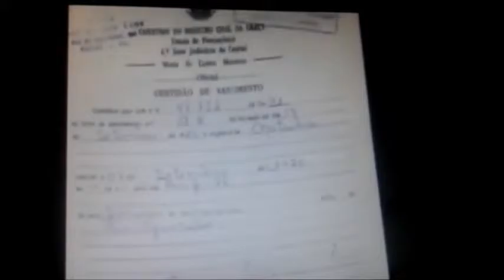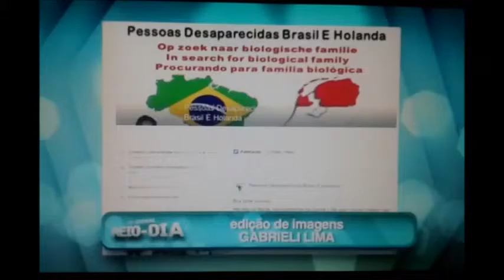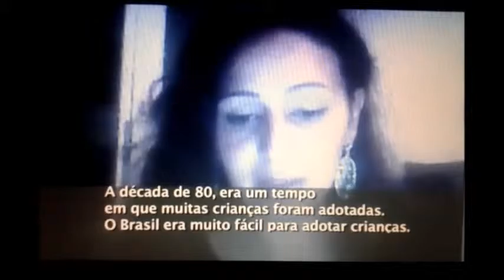Recifense adotada por casal holandês procura mãe biológica no Brasil